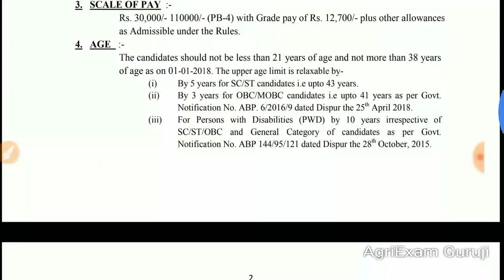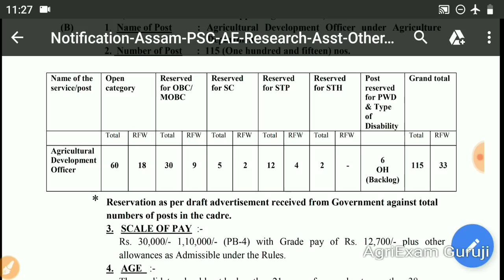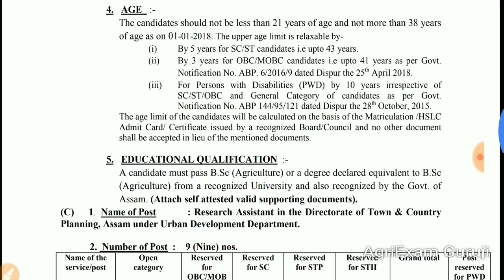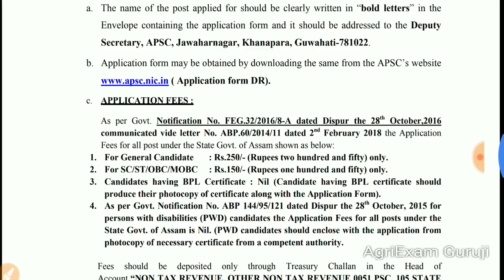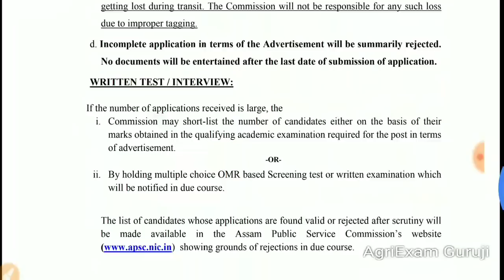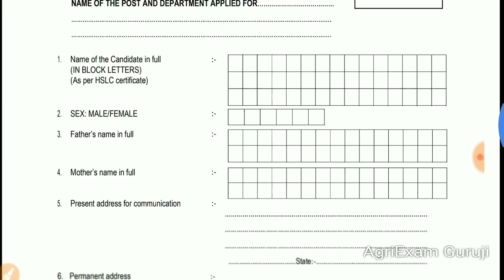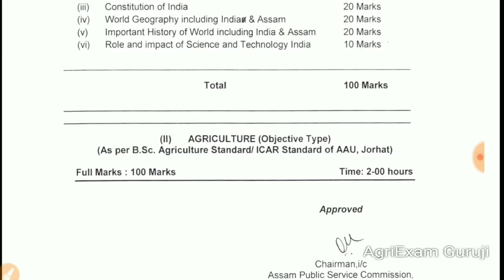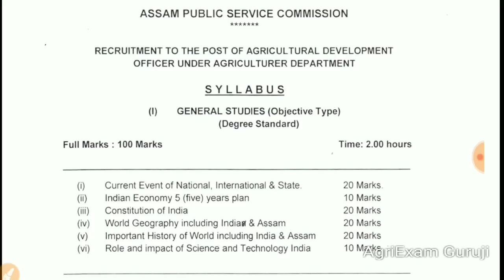APSC Vacancy, Agricultural Development Officer, Syllabus